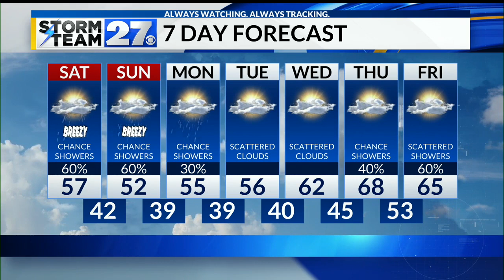A look into your weekend weather forecast